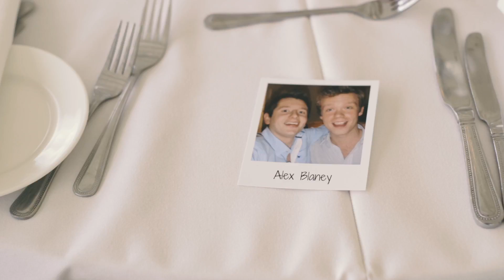The Tarver Wedding - 25th June 2016